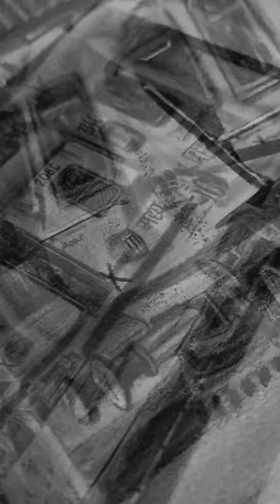MUMBAI LOCAL TRAIN DRAWING✏️ 🚉|मुंबई लोकल ट्रेन ..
Mumbai Local Train Lockdown Situation in 2020. This had never happened before, but now this time will also comes. It was never thought that nobody had thought anyone.🙏 😢✏️✏️❣️mumbailifeline .
graphite pencils on A3 size canson 180 gsm Sketching paper..✏️✏️
Guy's Please share as much as possible❣️☺️..